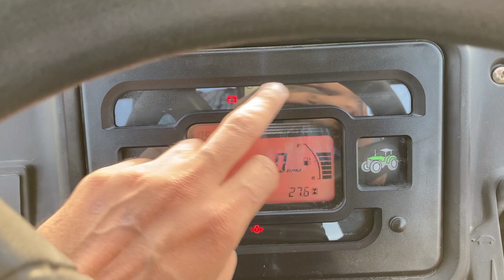Value For Money Tractor | Preet 6049 | दाम कम features ज़्यादा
New Update Liye Apne Social Network Account Jroor follow Kar liyo Friends